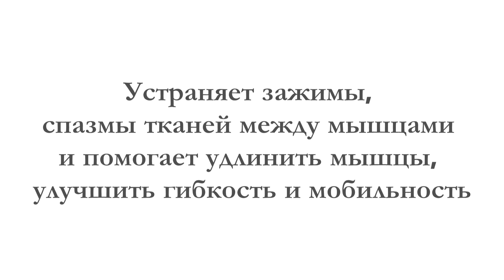Массажный ролик | Валик для массажа | Foam Roller | Ваш личный массажист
Скажем прямо, фоам роллер – это «горячая» тема на сайтах и форумах, посвящённых фитнесу.
МИР Сбербанк номер карты-
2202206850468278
Tennis-Evaluation.com